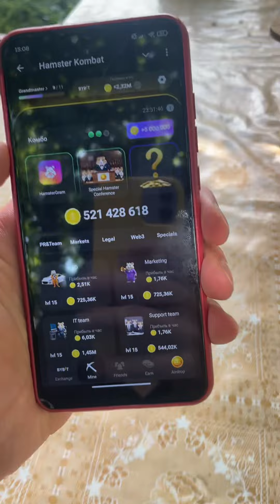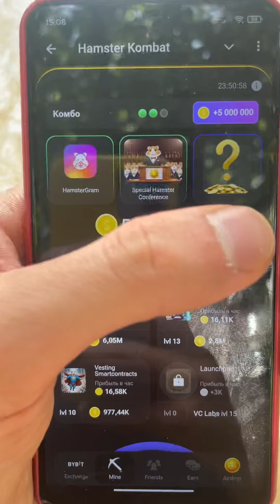12 ИЮЛЯ КОМБО КАРТЫ НА 5 МИЛЛИОНОВ В HAMSTER KOMBAT🐹